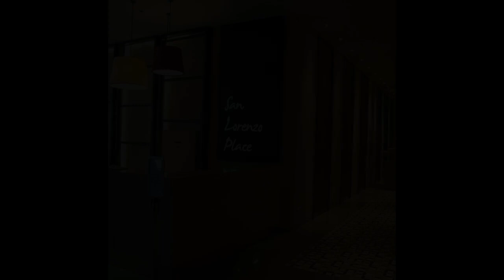Luxury Condo in Makati City Connected to MRT3 Magallanes Station. 2BR RFO.